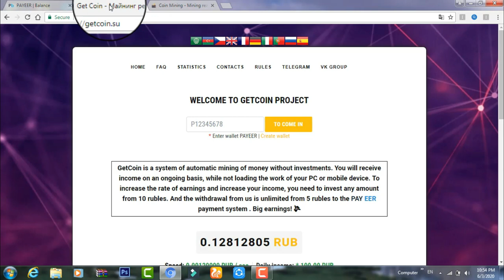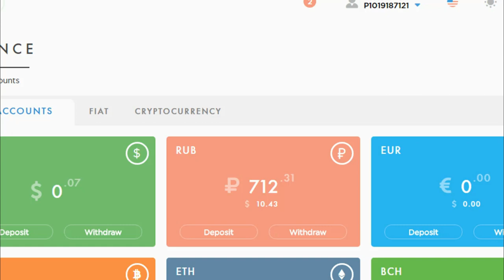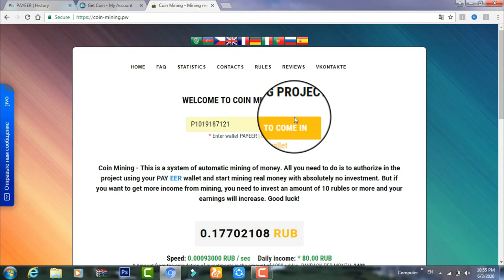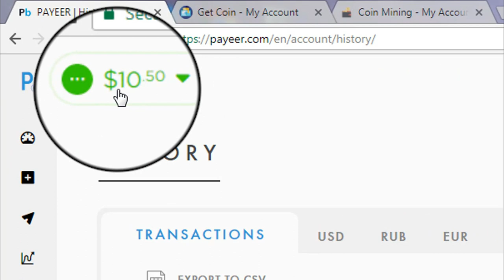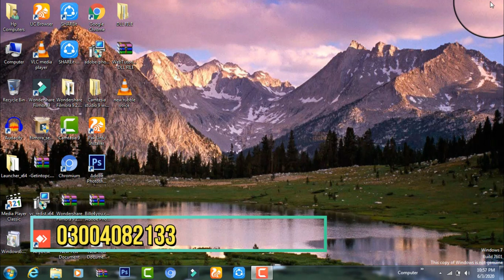2 Earning Websites Live Payment Proof || Earning Website Live Proof 2020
how-to-make-money freelancer
make-money-with-live payment-prof
earn-money-very-fast teqneque
Earn-money-very-easy method
how-to-earn-money bloger
earn-money-online-2020
how-to-make-money-in youtube
earn-money-without investment-&-hardwork
how-to-exchange-usd dollor